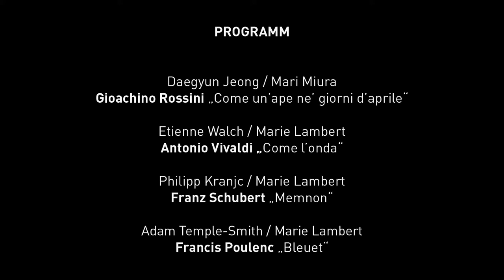Meisterkurs des Opernstudio NRW – Abschlusskonzert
Abschluss eines Meisterkurses ist ein Konzert, bei dem die Sänger*innen das Einstudierte der Öffentlichkeit präsentieren können. Coronabedingt konnte dieses Konzert leider nicht live vor Publikum stattfinden. Daher haben Sie hier die Möglichkeit, ausgewählte Arien und Lieder der teilnehmenden Sänger*innen und der Pianisten des Opernstudio NRW im Stream zu erleben.

In wenigen Tagen einen gesanglichen Sprung machen, Mut für neue Wege und Klangfarben und Bestätigungen für den eigenen Berufsweg bekommen. Die Chance dazu bietet für junge Sänger*innen ein Meisterkurs. Angeleitet von einem Profi, können die Teilnehmenden in einem geschützten Raum ihr bisher Gelerntes zeigen und ausbauen. Auch das Ensemble des Opernstudio NRW hat im Zuge seines Engagements sechsmal pro Spielzeit die Möglichkeit, im Rahmen solcher Kurse zu wachsen.

Im April 2021 lud das Musiktheater im Revier dazu den Bariton Johannes Martin Kränzle als Meister ins Haus. Kränzle, der in der Kritikerumfrage der Opernwelt zweifach zum „Sänger des Jahres“ gekürt wurde und mit seiner Stimme auf den großen Bühnen der Welt steht, unterrichtete sieben Sänger*innen und die Pianistinnen des Opernstudios NRW. Gemeinsam wurde intensiv geprobt, an Stimmen, Partien und ihrer Farbigkeit gearbeitet. Während der Probentage profitierten die Nachwuchsmeister von Kränzles Erfahrungen und Einblicken in den Berufsalltag als Sänger.

Besetzung
Leitung: Johannes Martin Kränzle
Videokonzeption: Anna-Lea Knubben, Anna-Maria Polke
Video: Bernhard Kleine-Frauns
Ton: Dirk Lansing
Licht: Patrick Fuchs
Inspizienz: Christine Assmann

Mit
Timothy Edlin
Daegyun Jeong
Philipp Kranjc
Johannes Martin Kränzle
Wendy Krikken
Marie Lambert
Mercy Malieloa
Mari Miura
Prof. Michael Schulz
Adam Temple-Smith
Etienne Walch